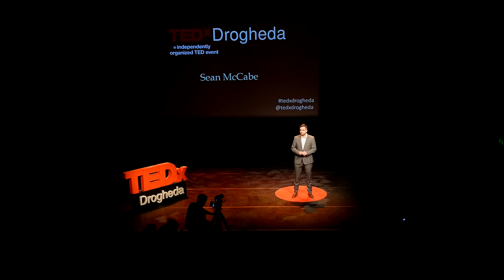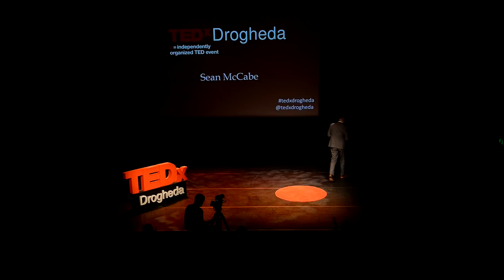Inequality and Climate Breakdown: The Survival Paradox | Sean McCabe | TEDxDrogheda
Climate chage requires a paradigm shift towards building low carbon, resilient societies and economies.Around the world, Trade Unions are embracing the concept of Just Transtition. A Just Transition requires early forecasting to predict social and economic risks of climate policy; social dialogue between workers, their employers and policy makers to build trust and plan for the transition; social security measures and training for those who are at risk of losing work; and economic diversification to ensure impacted regions can continue to exist. A Just Transition approach can foster the solidarity and empathy we require to achieve the target of the Paris Agreement and ensure we realise the potential of the Sustainable Development Goals. It provides the framework to tackle these global agendas at the local level and help us chart a course to a safer and fairer world. I am a scientist. For the past five years I have worked with former President Mary Robinson. Our work focused on climate justice and in my role as Policy Officer I participated in the negotiations for the 2030 Agenda for Sustainable Development and the Paris Agreement. I currently work with TASC, an independent think-tank whose core focus is addressing inequality and sustaining democracy. My work with TASC is focused on bringing deliberative democracy approaches to bear on the Just Transition in Ireland and Europe. I am also a candidate for the Local Elections in May 2019. I am running in the Cabra/Glasnevin ward in Dublin, on a platform focused on community participation, human rights and climate action. This talk was given at a TEDx event using the TED conference format but independently organized by a local community.